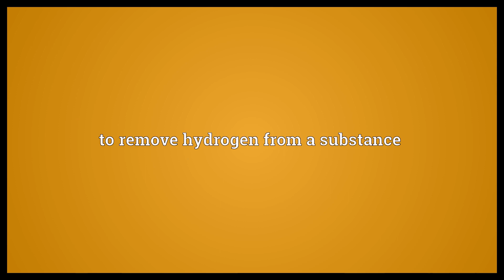Dehydrogenate Meaning | Wordogram